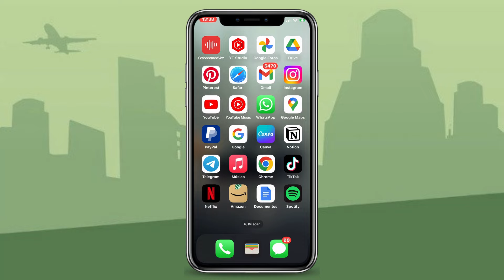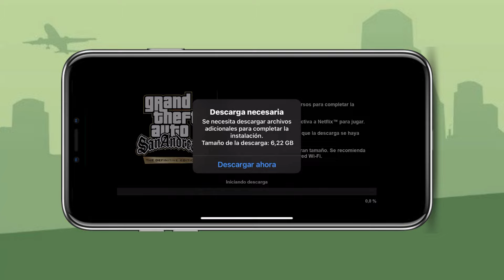Cómo JUGAR GTA San Andreas en Netflix (iOS y Android)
✅ Aprende a cómo jugar gta san andreas en netflix para ios y android. En este vídeo verás paso a paso como puedes descargar y jugar al gta san andreas desde netflix tanto para iphone como para android.

Cómo descargar gta san andreas en netflix.
Cómo jugar gta san andreas en netflix.
Cómo jugar gta san andreas en netflix en iphone.